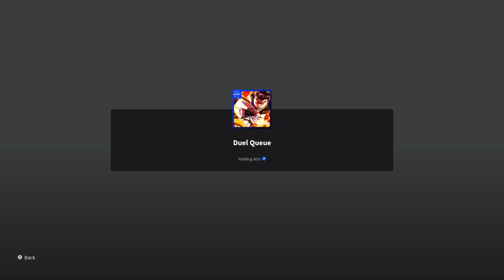Roblox the stronglest battle gound part 8